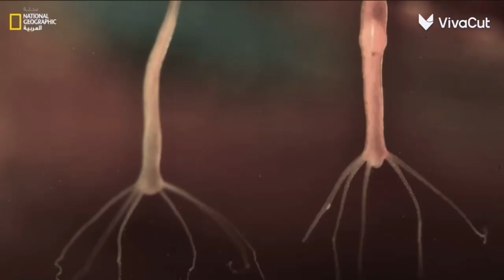الهيدرا اعداد/ يوسف باسنبل إشراف المعلم/ مالك مليباري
مشروع مادة الأحياء 1 للعام الدراسي 1446هـ